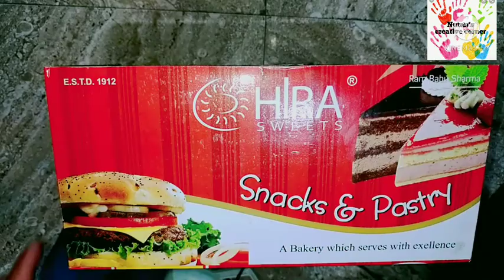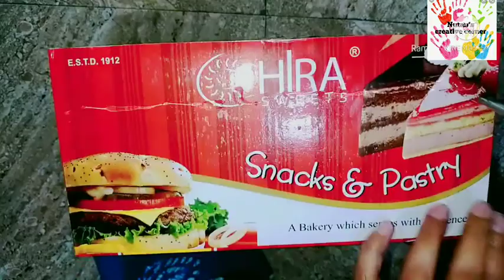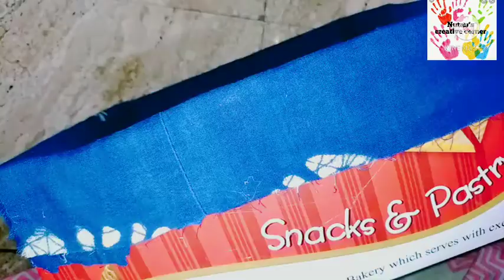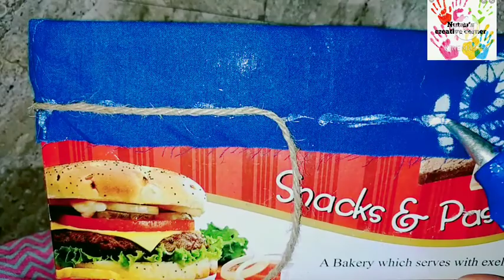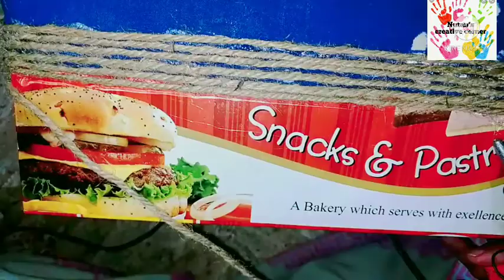How do you put fabric on cardboard/Reuse ideas of empty cardboard carton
How do you put fabric on cardboard.
How do you cover a storage box with fabric.
How do you decorate cardboard boxes for storage.
How do you protect cardboard boxes.

Hello friends..
In this video I will show you how to reuse waste cardboard boxes as storage organizer.We can make multi purpose cardboard organizer from waste cardboard boxes easily.You can use them as make up organizer,book organizer,desk organizer or kitchen organiser,learn how to make organizer,rack,desk top organizer and well mount rack.Easy recycle cardboard boxes that you have at home for storage.It is very easy to do and useful too. Do it yourself.(DIY) Cardboard boxes craft ideas for storage.
Nutan's creative corner

How to reuse waste cardboard box into storage basket/cardboard box reuse ideas/ Cardboard box crafts.

Reuse ideas of empty cardboard box,Best out of waste.

DIY CARDBOARD BOX ORGANIZER FROM OLD RECYCLED BOX||

Amazing ideas from cardboard you can easily make at home/cardboard box carft.

Related search:
reuse old cloth, cardboard box craft, DIY fabric storage bins, cardboard box reuse idea, waste cardboard box into beautiful storage basket,